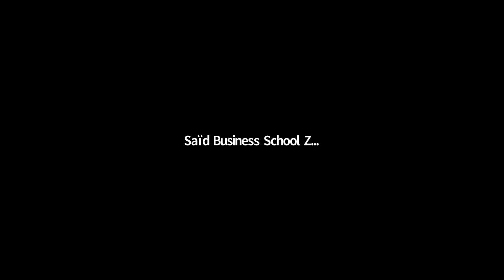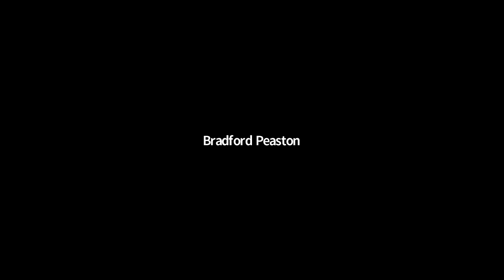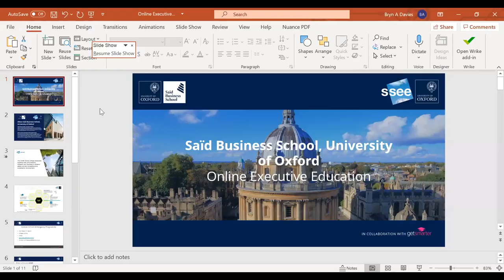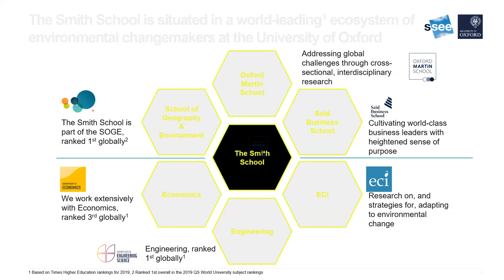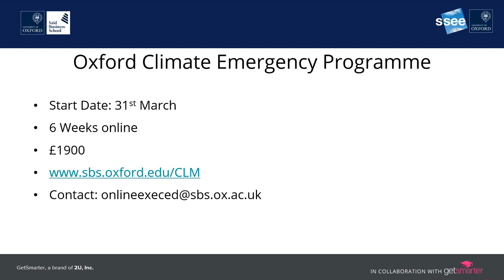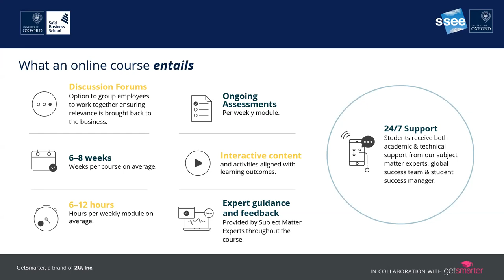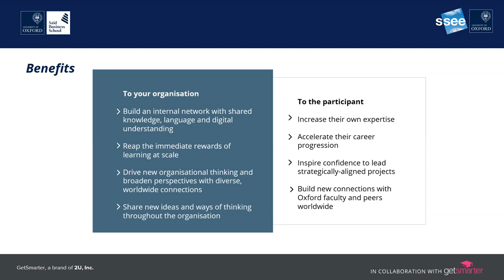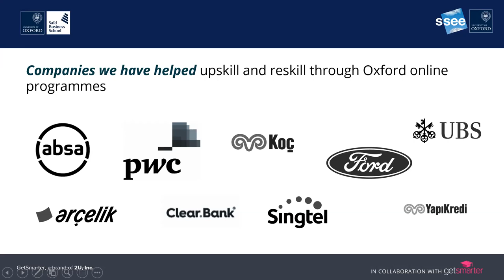The power of both/and in addressing the climate emergency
Aoife Brophy and Charmian Love host the Oxford Climate Emergency Webinar to discuss the power of both/and in addressing the climate emergency. Research and practice. Government, civil society and business. Fear and optimism. Short-term and long-term. Systems change and individuals. We need to activate all types of organisations, new ways of collaborating and new forms of leadership to address the climate emergency. Aoife and Charmian will make the case for both/and approaches and give examples of what this means in practice as the world races to net-zero carbon emissions.